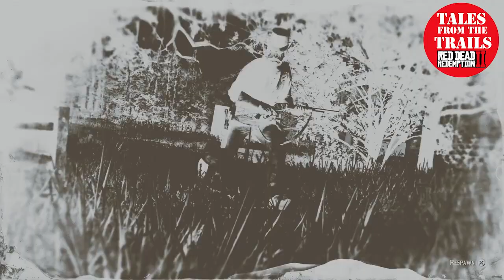🗣 RDR2 Online: Spoils of War - Red Dead Redemption 2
Im useless at the PvP type games in the Online, but for your amusement here is "Spoils of War" at the Bayou Nwa Orchards. I always die more than the people I manage to kill in game.

The first half of the video is the summery of the gameplay, the second half is the full version.